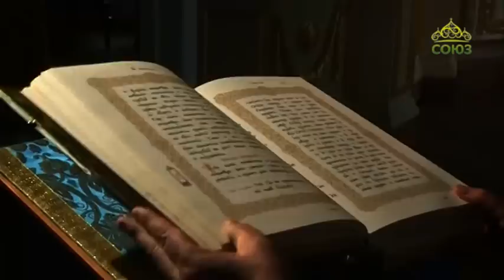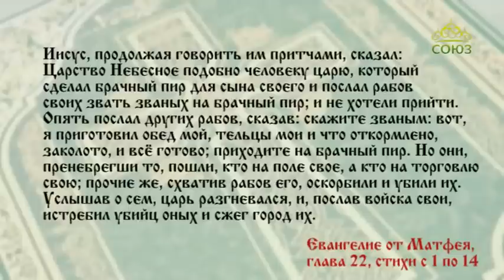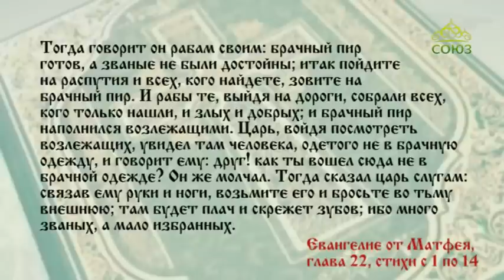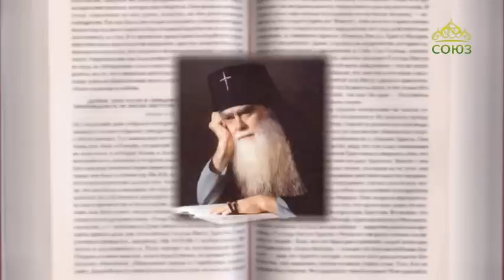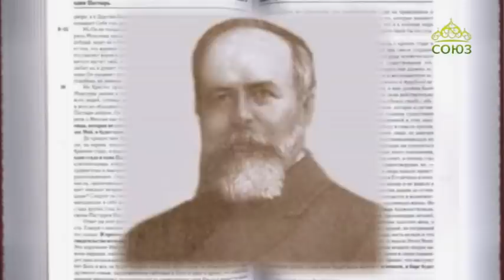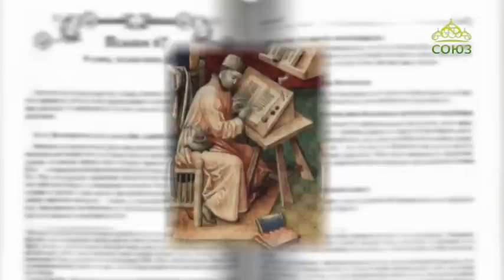Читаем Евангелие вместе с Церковью. 2 сентября 2018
Святой Церковью читается Евангелие от Матфея. Глава 22, ст. 1–14.